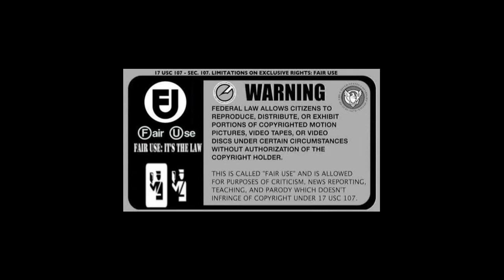AmeriKhan Holocaust | "The Erection of the Pyramid in Cholula was in Memory of the Tower of Babel"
Reading Source: America The True Old World by Chavis El-Bey

Fair Use Section 107 of the Copyright Act provides the statutory framework for determining whether something is a fair use and identifies certain types of uses—such as criticism, comment, news reporting, teaching, scholarship, and research—as examples of activities that may qualify as fair use.

Surf the Wave at 43.2 The Drop Radio to listen live and learn about becoming a TDR Sponsor and support our Drop Nation (Etha Squad) community of educators:

Download our new "432thedrop" streaming App available now:
iPhone (iTunes):

Keep the Watah flowing!!!

Halal HaWah